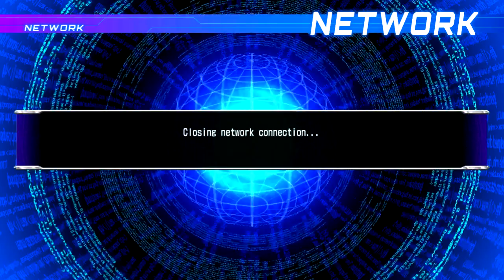Dengeki Bunko Fighting Climax: Survival Trophy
My best run so far in Survival mode, You need 15 wins for the trophy (",)
Please Help support my friends The Otaku Squad Podcasts!!!